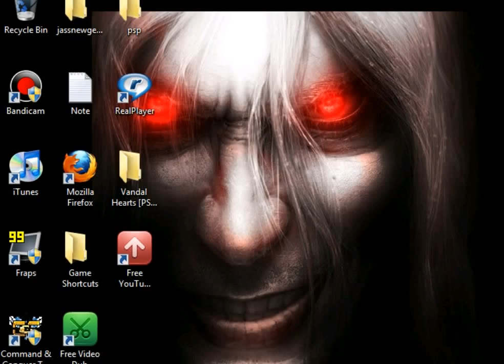Lets Play Command & Conquer Red Alert 2 Soviets Part 1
Welcome everyone to the last great C&C game that has the Westwood name slapped on it. I take on the Soviet campaign on the hard difficulty, delivering rubber-motion shoes, crazy ass Ivans, and of course, the pure awesomness of the Russian arsenal. In this first mission, Romanov, our boss, tasks us with destroying the Pentagon in an effort to crush the Allies' morale. So what do we do? Pull a Stalin and throw men at the problem until it resolves itself... Who coulda guessed that it works? Anyways, enjoy!